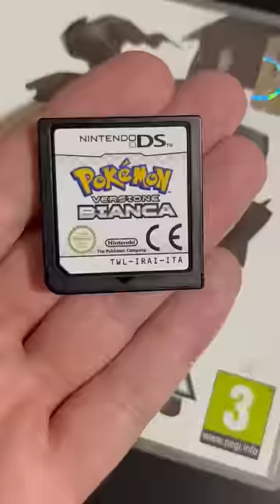Trovo un VECCHIO SALVATAGGIO di Pokémon Bianco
⭐ Usa il codice WISH5 su Fantasia Store per ottenere il 5% di sconto tramite questo